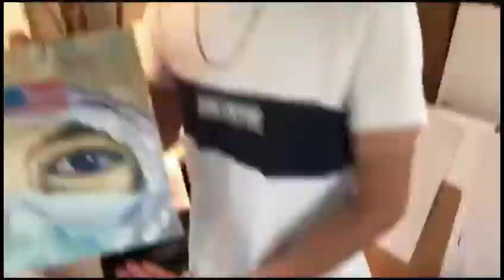Vincent Chen Artwork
Vincent Chen is an artist who specializes in "oil paintings". He discovered his passion for art at a young age. He finds inspiration in the world around him, and has a fondness for flowers, especially peonies which he started drawing at age 7. Using his imagination, Chen is able to portray natural beauty through his art. His artwork has been auctioned several times for donation and praised by esteemed figures and colleagues. Chen had his first Art Show in Cupertino,CA in 2021.